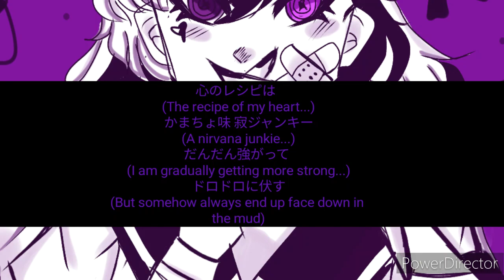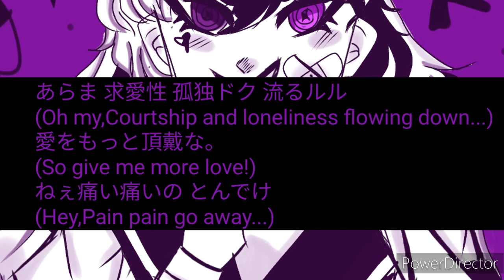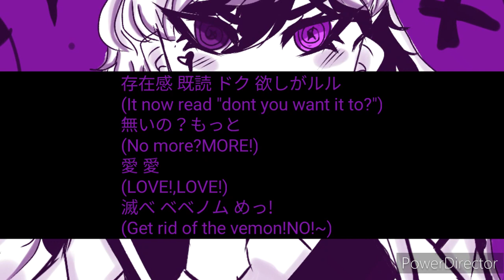Venom Cover!//ベノム!//Vocaloid!//Original:Kairiki Bear Ft Flower!~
Hello everyone!Today im posting vemon inspired by my friend moka i really liked her cover and wanted to make one of my own...Sorry for not posting much Ive been trying to get myself straight with life in general but i hope you enjoy for whats to come~

CV:Yuki/Loren
Art/Video/Mix:Loren

NOTHING EXPECT VOCALS AND ART BELONG TO ME!